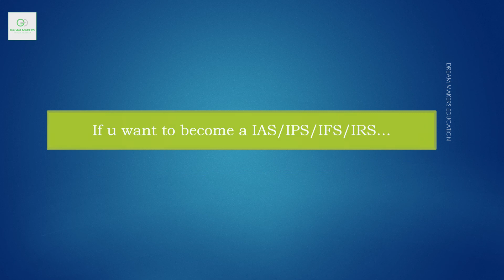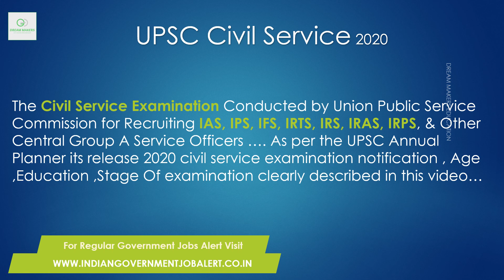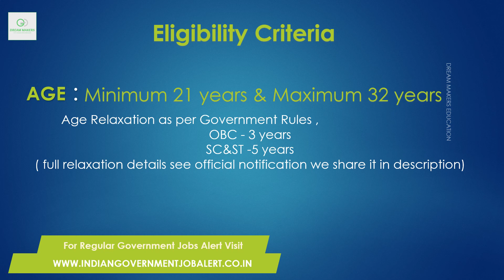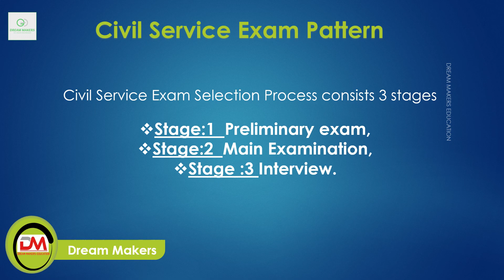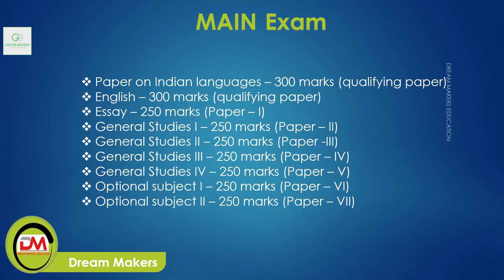Civil Service Examination 2020 Notification Out / IAS / IPS /IRS/ IRTS/ IRPS.....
Civil Service 2020 Notification – UPSC/Union Public Service Commission which is an recruiting agency for government of india .every year this commission conduct various competitive examination like Civil Service, IFoS, Defence Examination, IES Exam, ISS Exam etc….

Civil Service 2020 Notification/CSE : , The Civil Service Examination Conducted by Union Public Service Commission for Recruiting IAS, IPS, IFS, IRTS, IRS, IRAS, IRPS, & Other Central Group A Service Officers …. As per the UPSC Annual Planner its release 2020 civil service examination notification , Age ,Education ,Stage Of examination,etc. click below link

Latest Govt Jobs Notification visit